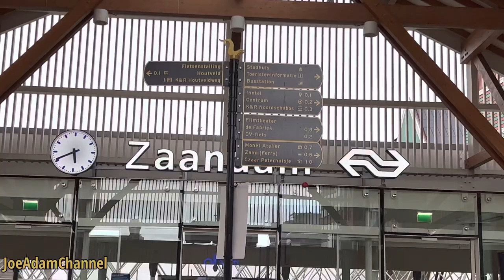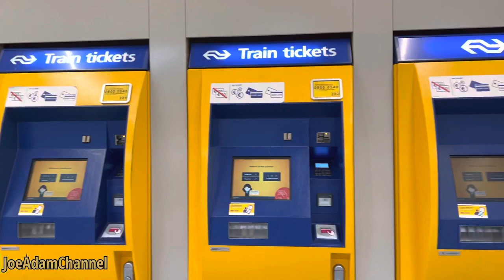INSIDE ZAANDAM RAILWAY STATION REVIEW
Inside Zaandam Railway Station The Netherlands Review
Zaandam Station is a Railway Station located on the Zaanlijn (Uitgeest - Amsterdam). The station is located near the center of Zaandam. The largest town in the Dutch municipality of Zaanstad.

History:
The first Zaandam Railway Station was opened on November 1, 1869. This station was located at Stationsstraat Zaandam.

From 1983
In 1983, simultaneously with the opening of the Hemtunnel. The new station building was constructed a little south of the old station, connecting to the main shopping street in Zaandam. In 1996 an entrance was also built on the west side of the station for the residents of the Westerwatering district.

From 2018
In March 2018, a renovation was started in which the station was given a typical Zaandam appearance. The renovated station was opened on September 24, 2020.

Trains
Series Train type Route Details:
1) 800 Intercity (NS) Maastricht – Sittard – Roermond – Weert – Eindhoven Central – 's-Hertogenbosch – Utrecht Central – Amsterdam Centraal – Alkmaar – Schagen – Den Helder.
3) 3300 Sprinter (NS) The Hague Central – Leiden Central – Hoofddorp – Amsterdam Schiphol Airport – Purmerend – Hoorn – Hoorn Kersenboogerd
4) 4000 Sprinter (NS) Uitgeest – Amsterdam Centraal – Breukelen – Woerden – Gouda – Rotterdam Centraal
5) 7400 Sprinter (NS) Uitgeest – Amsterdam Centraal – Breukelen – Utrecht Centraal – Driebergen-Zeist – Veenendaal Center - Maarn.
The last two trains from Rhenen run in the evenings via Utrecht and Amsterdam to Heerhugowaard.